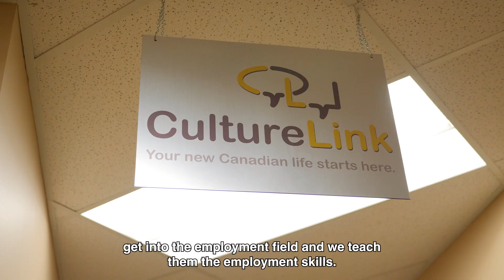Connecting with Employment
When you are new to Canada, you might find the job market is very different than in your home country. We are here to help you develop a plan and access resources to make your job search easier and more successful.